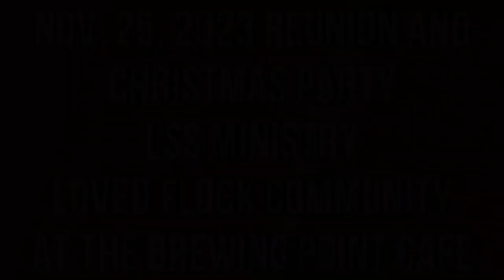Reunion part 1 of 2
LSS Ministry Reunion Nov. 25, 2023